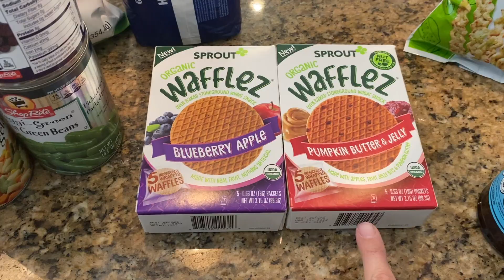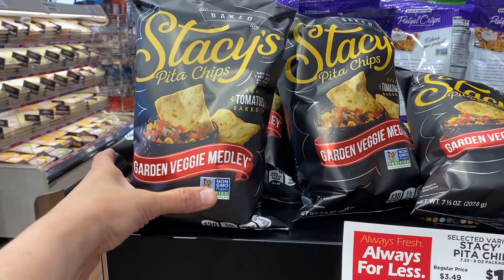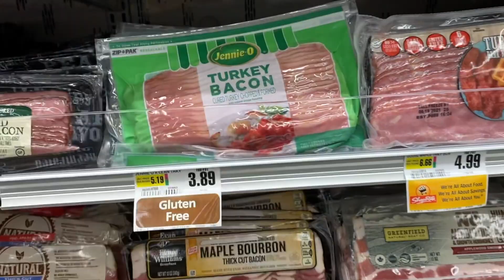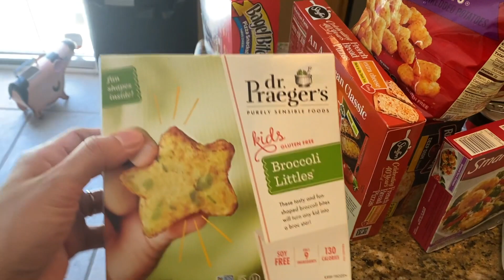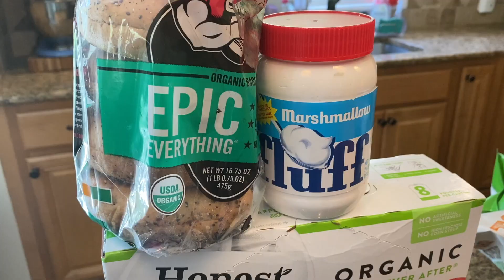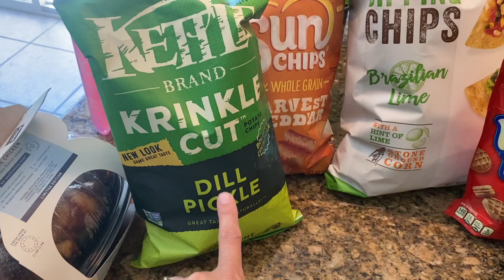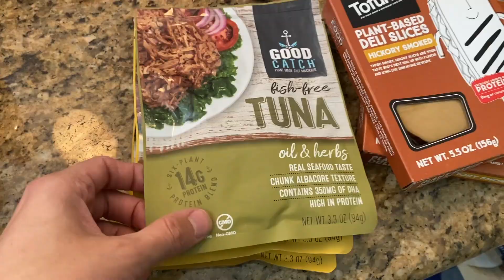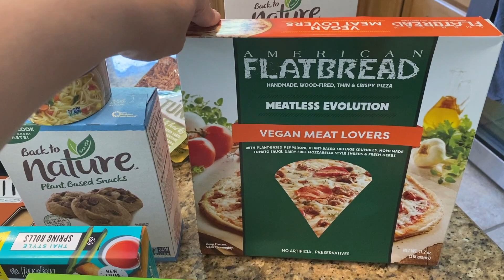GROCERY HAUL AND SHOP WITH ME! FAMILY OF 4! SHOPRITE MEGA SUPERMARKET 🌸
Hello people! It’s time for another grocery haul. I swear, my family eats too much! 🤣 This time we’re heading to ShopRite, and I bring you along for a little shopping! The Haul is at the end of the video as usual! Let’s have some fun!